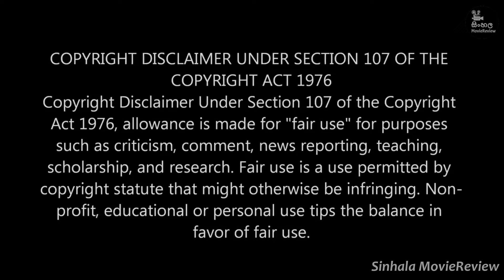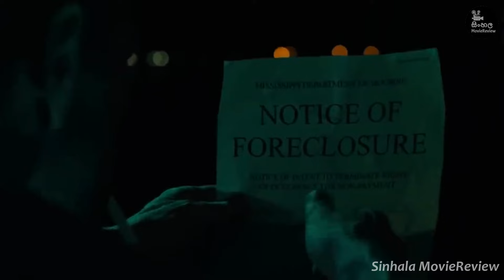වයසයි කියලා කොන් කෙරුවට කාටවත්ම පරාද කරන්න බැරි බෙයා නකල් ශූරයා 🎬 Movie Explained in Sinhala review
වයසයි කියලා කොන් කෙරුවට කාටවත්ම පරාද කරන්න බැරි බෙයා නකල් ශූරයා | "Rumble Through The Dark" Ending Explained in Sinhala | Sinhala Movie review | sinhala movie recap